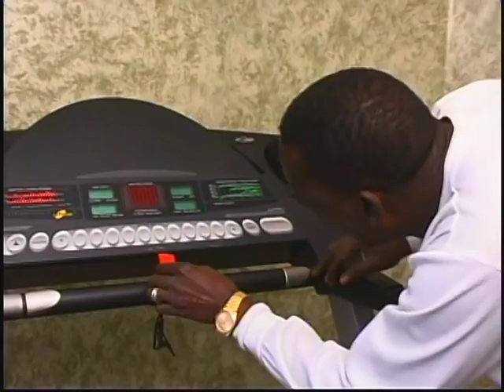Laye Baba : Soodon Nanfolo part 2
comedie guineene sur l'aventure americaine

Fode qui vit bien en Afrique ( guinee) avec ses deux femmes et sa copine, il recoit regulierement de l'aide de son frere vivant en Amerique.
presser par sa copine et son ami et lui meme pensansant que son frere ne fait pas assez pour lui, Fode decide de vendr la maison familiale pour ses frais de voyages.

Fode arrive en Amerique avec de grandes ambitions et doit faire face au realiter du pays.

suivez le film pour le reste de l'histoire.